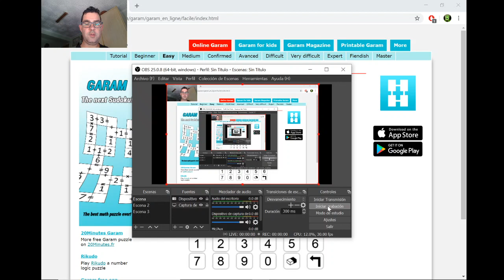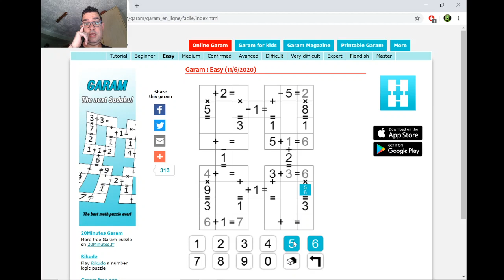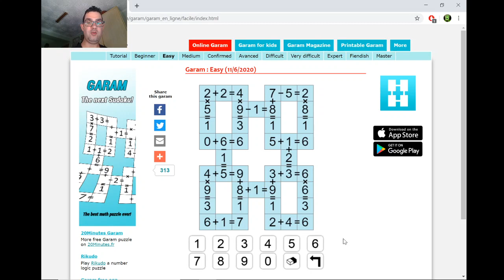Review: Garam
Garam: the next sudoku?
Un juego matemático muy entretenido.
Disponible para Apple y Android